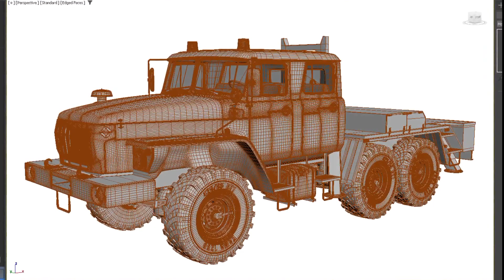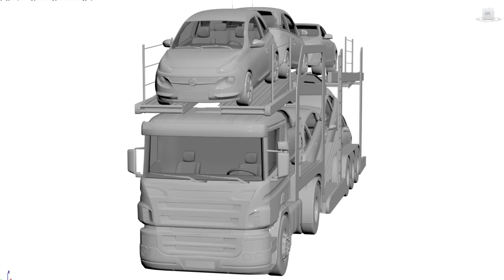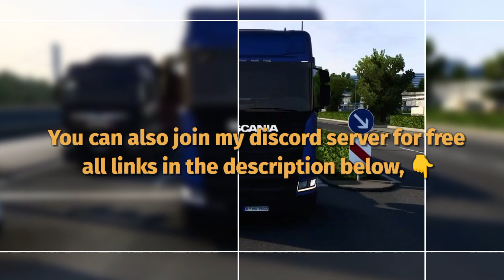🚥New COMPLETE Special Trucks & OFF-Road: CARGOHOLD UPCOMING new Truck Simulator.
New Scania Truck and An off-road Truck added and new trailer, in The upcoming new game, CARGOHOLD By GRIMBEAST Entertainment.